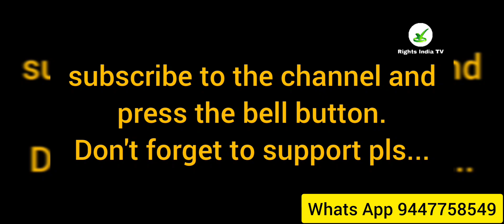പൊതുജനാരോഗ്യ ബില്ലിനെ മറികടക്കാൻ പോം വഴികളുണ്ട്...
The views expressed by guests in past ,present or future are personal and the channel takes no responsibility for them.

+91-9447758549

Model of letter to Kerala Governour.you can send this letter if oy are agreeying  with this letter